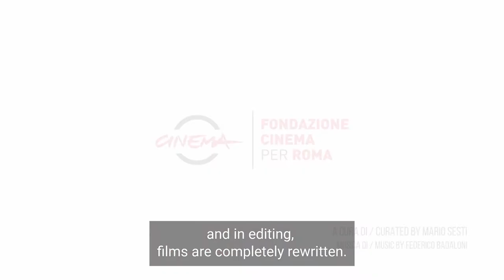Fare Cinema: REBOOT. ITALIAN CINEMA RESTARTS | Pietro Valsecchi, producer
Pietro Valsecchi, with Camilla Nesbitt, has invented the “Zalone phenomenon”: Valsecchi is one of the major cinema and TV series producers in Italy. In this video he talks and explains about his profession and its lesser known aspects.